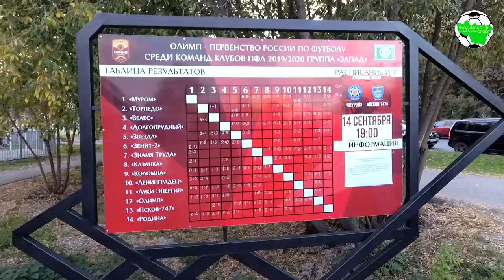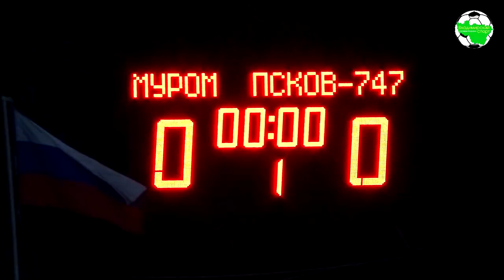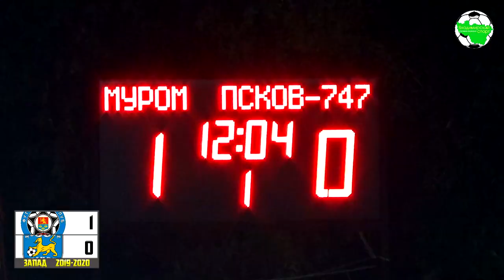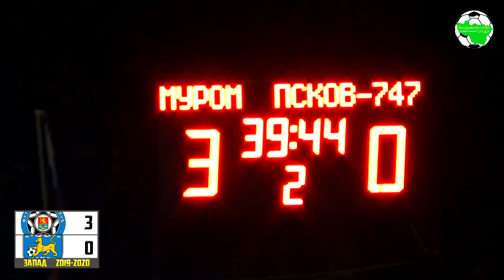Муром - Псков-747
ФК «Муром» – «Псков-747» Псков – 3:0 (1:0)
ОЛИМП-Первенство России по футболу среди команд клубов ПФЛ 2019/2020 группа «Запад»
9 тур, 14 сентября, 19:00
г. Муром, стадион им. Лосева, 2080 зрителей
Главный судья: Юданов Константин (Москва)
Голы: Голуб, 12; Петролай, 78; Сорочкин, 85.
Предупреждений нет

ФК «Муром»: Бородин, Закускин (Шабалин, 62), Масальский, Шалин, Кузнецов (Максимов, 46), Санталов (Войнов, 55), Петролай, Айрапетян (Ежов, 70), Зимарев, Голуб, Киреев (Сорочкин, 81).
Запасные: Романов, Рыков, Цыбиков, Соколов, Кудряшов.
«Псков-747»: Долгий, Никитенко, Скляр, Каптилов, Турчин, Почипов, Суродин, Севастьянов (Федоров, 65), Бабков, Шишаев (Орлов, 87), Курбанов (Волков, 85).
Запасные: Михаленок, Власов, Репин.